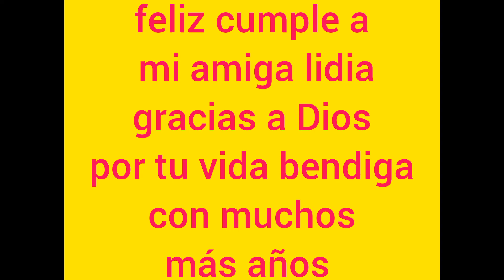FELIZ CUMPLE A MI AMIGA LIDIA